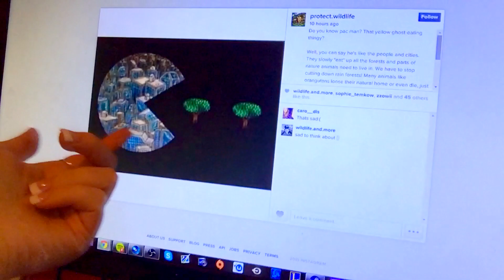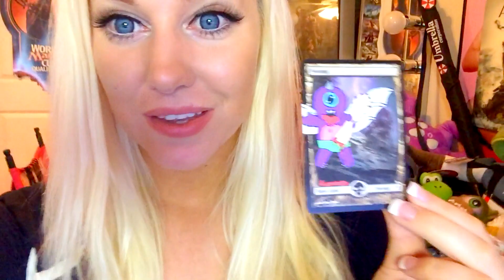I'M A SATANIST!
Want me to try a game for the Losing My Virginity series? Send it to me on Steam or choose from my wishlist!